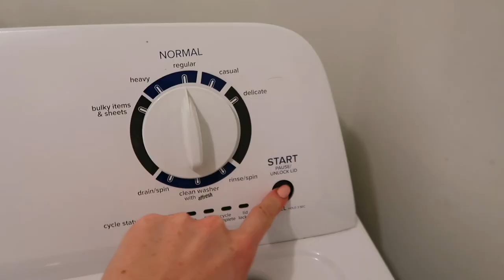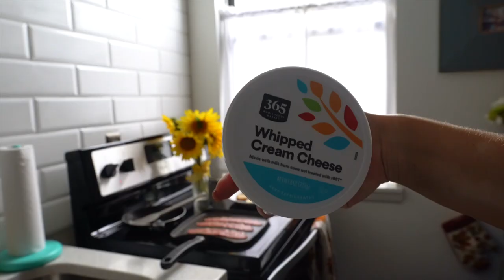I finally bought a vlog camera! (canon g7x unboxing)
titkok: gingergeee